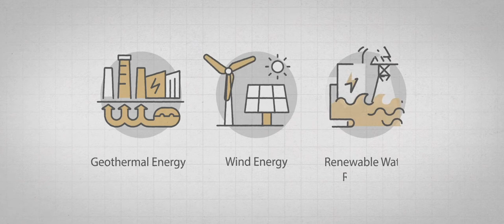Alvotech: Broadening access to biologic medicines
More from Healthcare...